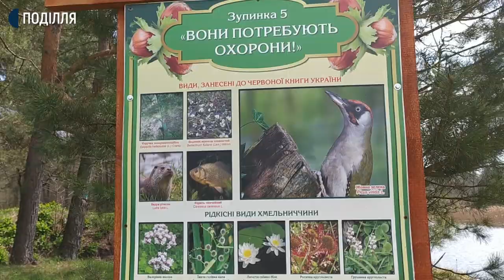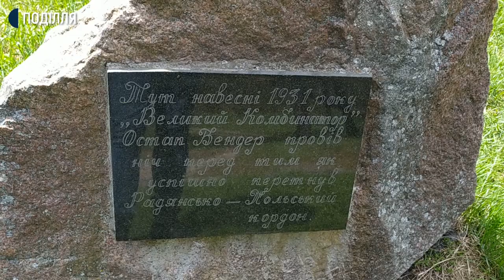Три нові туристичні маршрути додадуть в екологічну пішохідну стежку «Перлина Славутчини»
Екологічну пішохідну стежку «Перлина Славутчини» працівники парку «Мале Полісся» хочуть подовжити та додати три веломаршрути – розповідає головний лісничий парку Олексій БільОвський. За його словами, це маршрути Шепетівка – Святе озеро протяжністю 16 з половиною кілометрів, Ізяслав – Святе озеро – довжиною 11 кілометрів та найдовший веломаршрут – 23 кілометри – від села СтригАни до Святого озера. Лісничий додає: саме в СтригАнах починається пішохідна екостежка.